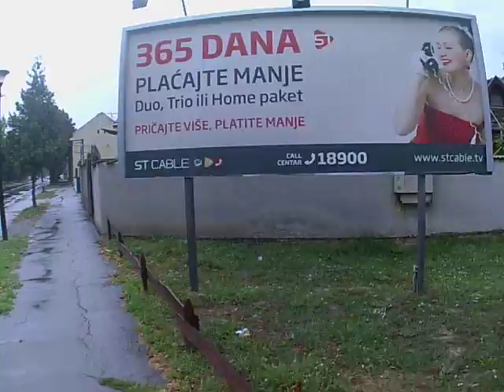Eken A8 Test rain going 2017.8.20